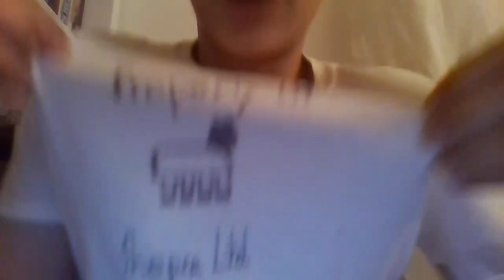Introduction To The Fluffshep Network